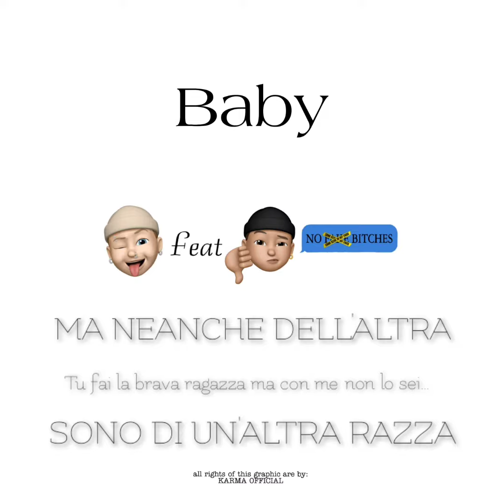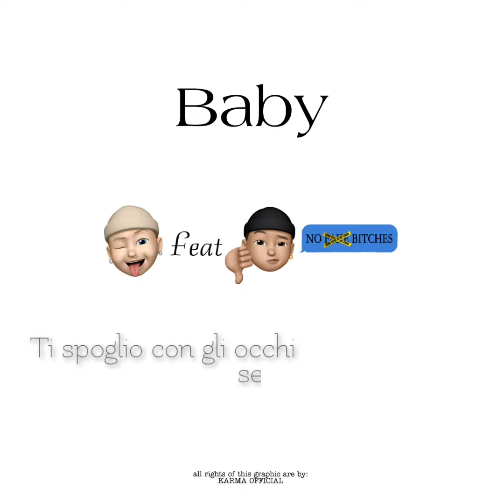CRIX - BABY feat. MANZULINO (Official Video Lyrics)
Beat by: EnimraK

♕MANZU PRODUCTION♕